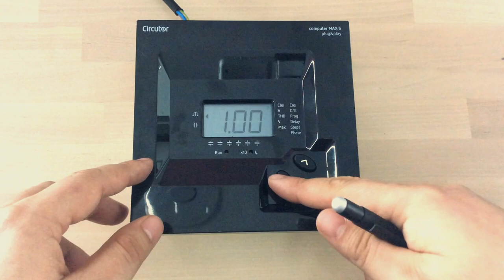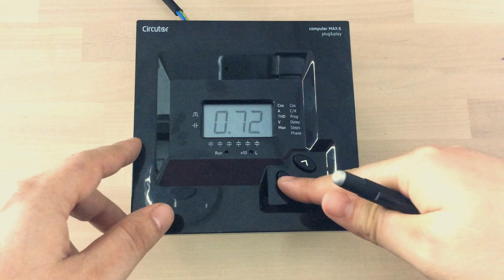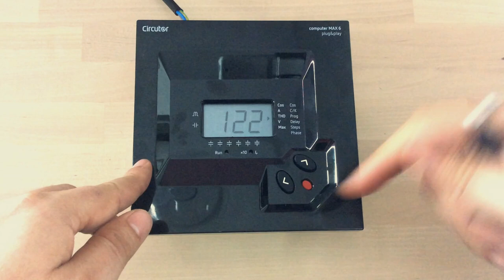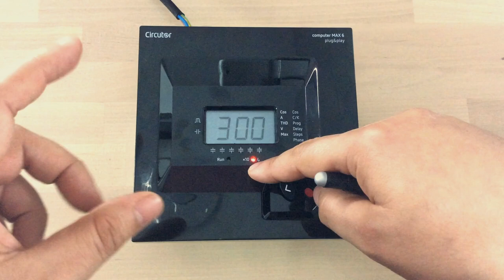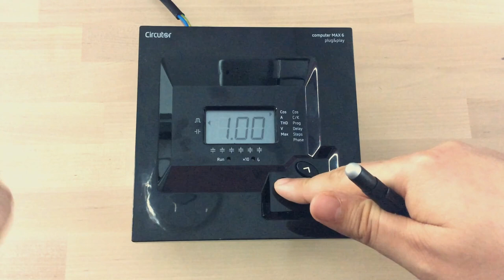✅ Regulador COMPUTER MAX [Circutor]: programación MANUAL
𝐈𝐍𝐃𝐈𝐂𝐄
00:30 Introducción regulador COMPUTER MAX
00:49 Conexionado
01:43 Display
02:19 Acceso a la configuración
02:27 Plug & Play
03:38 Cos phi objetivo
04:31 C/k
06:12 Programa escalones
08:00 Tiempo a la conexión
08:51 Número de escalones
09:19 Secuencia de fase o polaridad del TC
12:11 Primario del TC
13:33 Repasar la configuración
13:58 Guardar y salir de la configuración

En este vídeo veremos los pasos a seguir para la programación o configuración del regulador de energía reactiva COMPUTER MAX 6 y COMPUTER MAX 12 de la marca Circutor de forma manual

*** PREGUNTAS/COMENTARIOS ***

*** CONECTA ***